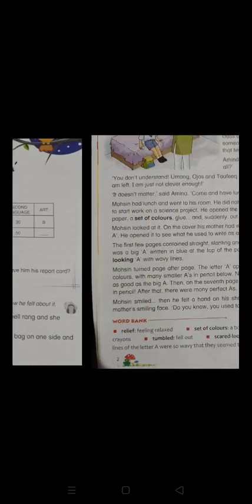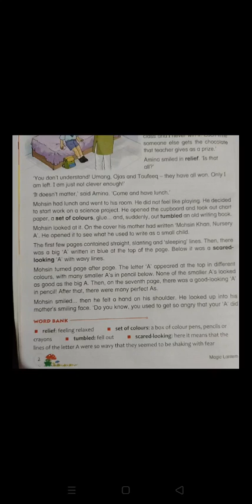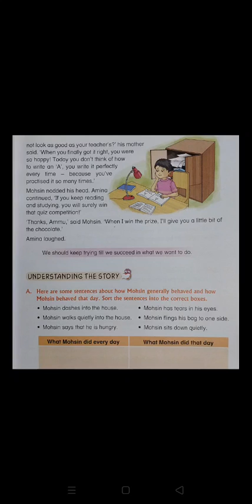Class 3 English by Jyoti Ma'am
Chapter 1: Mohsin gets an A